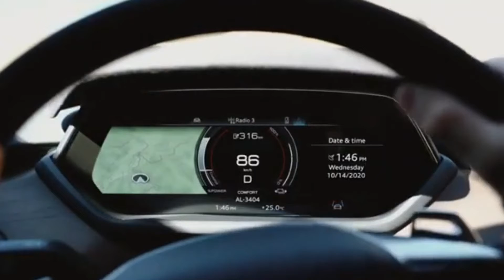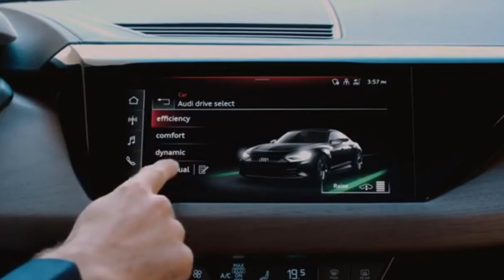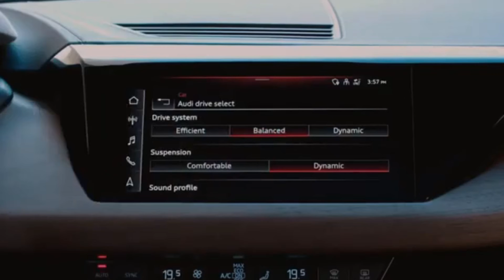Audi E-Tron GT RS 2022 Review || Drive, Interior & Exterior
Have you ever wondered what the world’s most favorite car color is? No, it’s not puce. How much of your car is recyclable? Or why does your turn signal make this annoying clicking sound?
2022 Audi E-Tron GT RS Review || Drive, Interior & Exterior
Hey guys! Welcome to Auto Reviews
Audi gets in on the electric fun with a slightly lower price tag than its Porsche counterpart,,,,
When it comes to innovation, we should know better than to question Audi,,, The German brand, renowned for its pioneering Quattro all wheel drive system, a bizarre obsession with turbocharged five cylinder engines, and the ones responsible for the broader industry's fascination with LED running lights, Audi is now setting out in a new direction: all-electric, high-performance motoring!!!.
2022 audi e-tron gt prestige,
2022 audi e-tron gt quattro,
2022 audi e-tron gt premium plus,
2022 audi e-tron gt rs,
2022 audi e-tron gt premium plus quattro awd,
2022 audi e-tron gt revealed interior & exterior sc,
2022 audi e-tron gt range,
2022 audi e-tron gt 0-60,
2022 audi e-tron gt and rs gt,
2022 audi rs e-tron gt quattro awd,
2022 audi e tron gt,
2022 audi e tron gt commercial,
2022 audi e tron gt review,
2022 audi e tron gt sound,
2022 audi e tron gt 0-60,
2022 audi e tron gt black,
2022 audi e-tron gt black,
2022 audi e-tron gt build,
2022 audi e-tron gt commercial,
2022 audi e-tron gt cost,
2022 audi e-tron gt coupe,
2022 audi e-tron gt curb weight,
2022 audi e-tron gt charging time,
2022 audi rs e-tron gt pov canyon,
2022 audi e-tron gt engine,
2022 audi e-tron gt for sale,
2022 audi e-tron gt horsepower,
2022 audi e-tron gt interior,
2022 audi e-tron gt lease,
2022 audi e-tron gt msrp,
2022 audi e-tron gt mileage,
2022 audi e-tron gt miles per charge,
new 2022 audi e-tron gt premium plus sedan,
new 2022 audi rs e-tron gt sedan,
2022 audi e-tron gt price,
2022 audi e-tron gt prestige quattro,
2022 audi e-tron gt performance,
2022 audi e-tron gt premium plus review,
2022 audi e tron gt pov,
2022 audi rs e-tron gt quattro,
2022 audi e-tron gt review,
2022 audi e-tron gt rs 0-60,
2022 audi e-tron gt rs specs,
2022 audi rs e tron gt review,
2022 audi e-tron gt specs,
2022 audi e-tron gt specs 0-60,
2022 audi e-tron gt specs range,
2022 audi e-tron gt sedan,
2022 audi e-tron gt speed,
2022 audi e-tron gt sound,
2022 audi rs e-tron gt sedan,
2022 audi e-tron gt top speed,
2022 audi e-tron gt vs tesla,
2022 audi e-tron gt vs porsche taycan,
2022 audi e-tron gt weight,
2022 audi e-tron gt white,
2022 audi e-tron gt 2 door